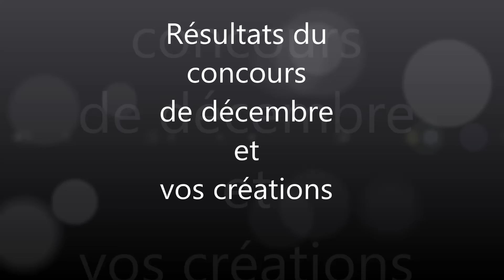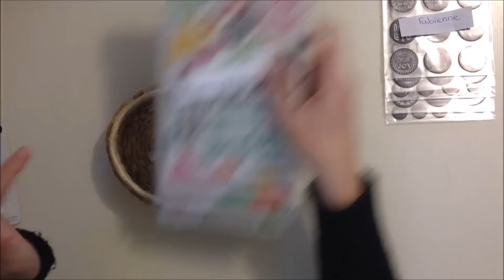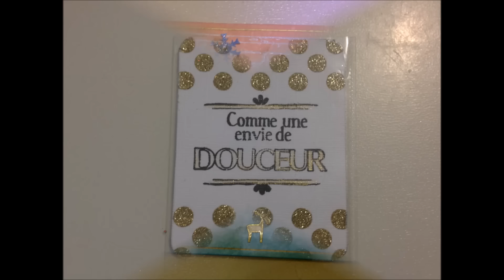Résultats du concours de décembre et vos créations♥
Voici les résultats du concours, merci à toutes pour votre participation...je vous laisse admirer les magnifiques cartes Project Life que j'ai reçues pour l'occasion.

Vouchka